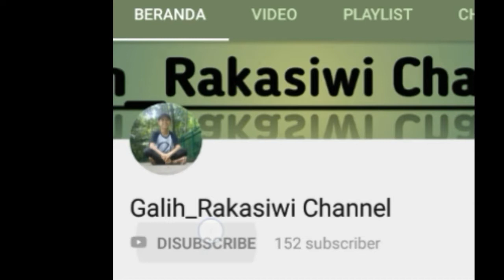AYAH - ASSYAHID (cover)